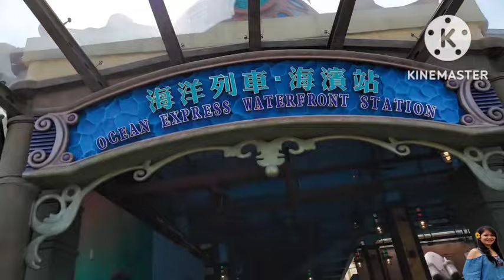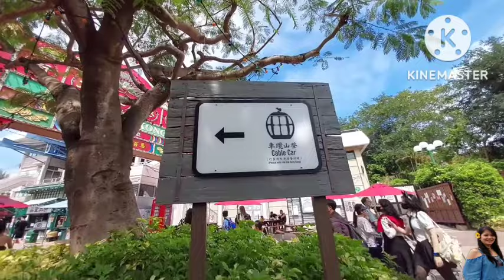Amazing Ocean Park Hong Kong Part 2.@felyganzagan2822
Hong Kong Ocean Park is one of the tourist spot in Hongkong..@felyganzagan2822